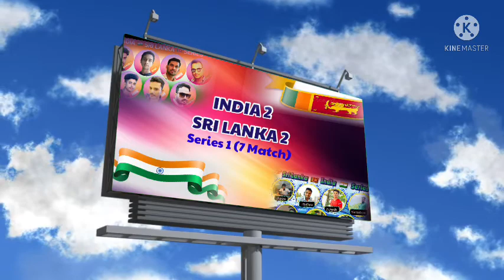INDIA vs SRI LANKA CARROM SERIES 1, 2022 || Carrom Tournament / Shinto Vs Chalana